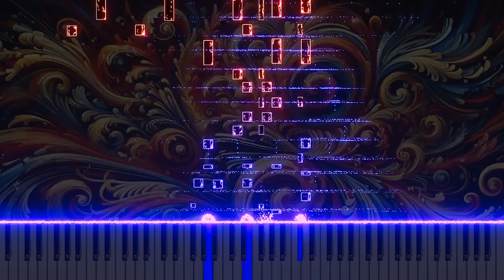Vivaldi's 'L'estro armonico' Op.3 No.1 in D RV549 3.Allegro: Piano version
This is a piano arrangement of Antonio Vivaldi's 'L'estro armonico,' Op.3 No.1 in D RV549, 3.Allegro. The piece explores the intensity and energy of classical music through the piano's lively and fast rhythms.